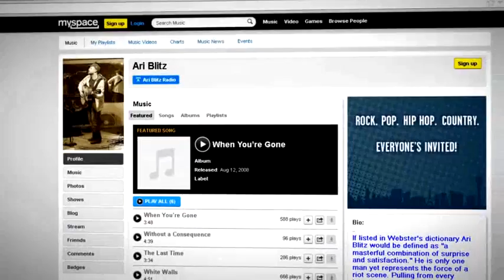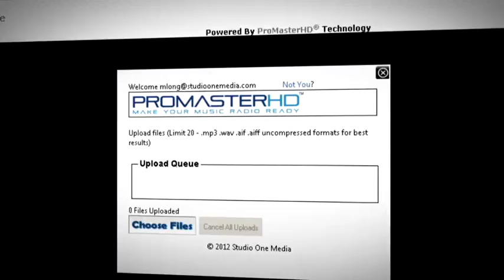Shelly Yakus Speaking About ProMasterHD Technology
Legendary Audio/Mastering engineer Shelly Yakus speaking about the amazing revolutionary ProMasterHD technology.